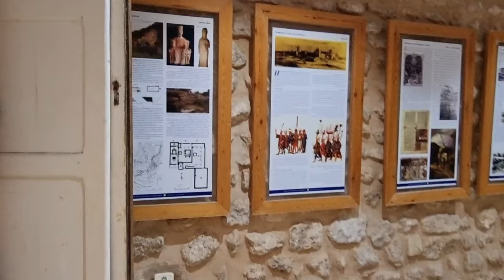Fort Hammamet Tunisia | Hammamet Fort 4k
Located west of the medina of Hammamet, the Kasbah of Hammamet, or the Fortress (Fort of Hammamet)

This is one of the many military fortifications scattered along the Tunisian coast to defend the coastline.

The fort of Hammamet was built in the 9th century by the Aghlabids, the occupants of the time. Specialists restored this fort several times in the Middle Ages to face incessant pirate attacks.

Around 1463 during the reign of Prince Hafside Othman, the Kasbah was extensively restored and considerably enlarged to serve as the residence of the governor of the city.

At the end of the 16th century, the Ottomans took over the small town and modified the Kasbah considerably with the aim of adapting it to accommodate firearms. Following the conquest, the fortress of Hammamet was colonized by the Ottomans and the population of Hammamet was relegated to the background before the appearance of the Kouroughlis from mixed marriages between Turks and women from Hammamet.

Twenty large caliber guns were installed in the 19th century. In the end, the occupants transformed the monument into barracks after the establishment of the French protectorate in Tunisia in 1881.

At present, the fort is a warped 50m square with a salient at each corner. A single door leads to it via a double-elbow corridor. The courtyard is lined with cells which served as prisons and stores; The mausoleum of Sidi Bouali, a warrior monk from the end of the 15th century, is in the middle.

On the other hand, there is an interesting museum inside. The latter explains the colorful history of Hammamet's pirate lair and subsequent Spanish occupation. Thus, the great mosque was erected in the 12th century. The Kasbah of Hammamet which dominates the old town (the medina of Hammamet) draws up its ramparts at the edge of the sea. We have also set up a small maritime walk along the rocks.

During a visit to Hammamet, do not miss to climb to the top of the ramparts of the Kasbah. Enjoy a magnificent view of the medina with its beautiful blue Arabic doors typical of Tunisia. Discover the souks, the colorful fishing boats and the picturesque Gulf of Hammamet. This is a great place to come and take pictures of the Mediterranean at sunset.

At the foot of the Kasbah, you find the magnificent Sidi Bouhdid café, one of the most used motifs in Tunisian tourist brochures. In this pleasant place with a breathtaking view of the sea, you can enjoy a good mint tea.